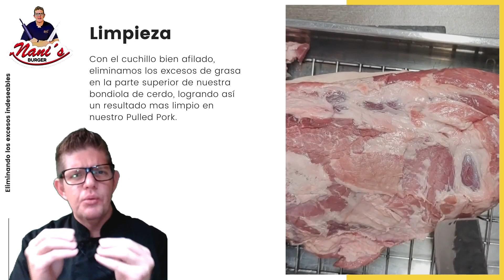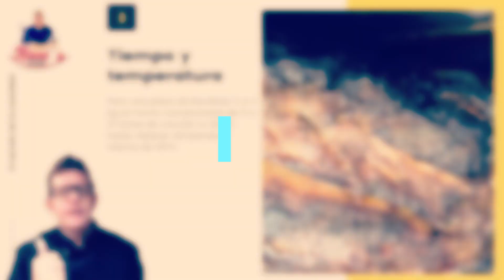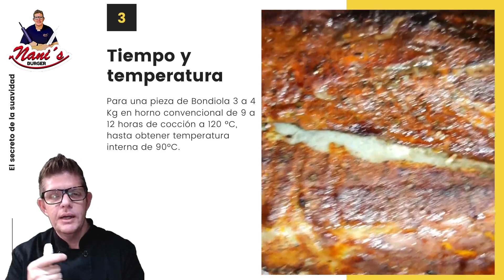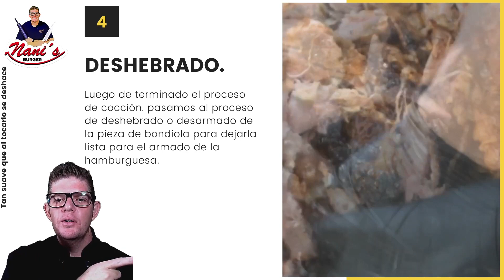⏩ PULLED PORK al HORNO 🐷(FACIL y RAPIDO + SECRETO)🐷 ideal HAMBURGUESAS 🔥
ATENCION: ¿Quieres aprender como iniciar un restaurante de Hamburguesas ? 🍔 ¿No sabes cuanto invertir?
“CONVIERTE TU PASION POR LAS HAMBURGUESAS EN UN NEGOCIO ALTAMENTE RENTABLE CON POCA INVERSIÓN EN MENOS DE 3 MESES…
Te revelamos los secretos mejor guardados por las GRANDES CADENAS DE RESTAURANTES para disparar las ventas y aumentar su rentabilidad mes a mes para que puedas copiar y pegar.”

Hablamos desde la experiencia de años de emprendiendo proyectos propios y asesorando clientes que trabajan en el sector. Te enseñaremos tácticas, técnicas y herramientas profesionales adaptadas a todo publico. 🔥🔥

EL PULLED PORK es una carne de cerdo asada en barbacoa o en horno a baja temperatura por largo tiempo hasta lograr una caramelización en su exterior y una carne muy tierna y jugosa que se desprende del hueso con solo tocarla, ideal para hamburguesas, bocatas, arepas, tacos y mucho mas! como solo en NANIS BURGER te lo podemos ofrecer.